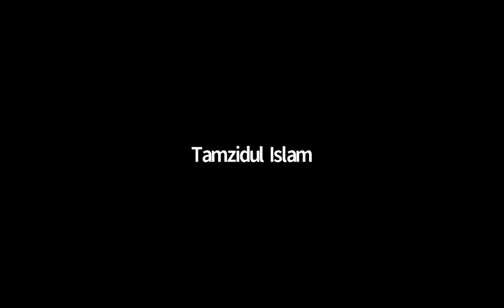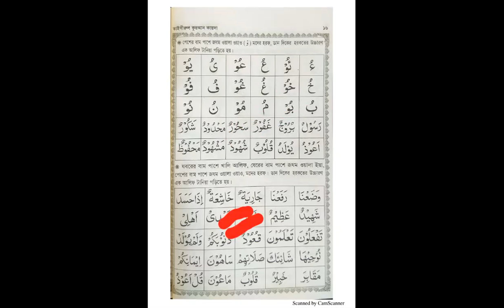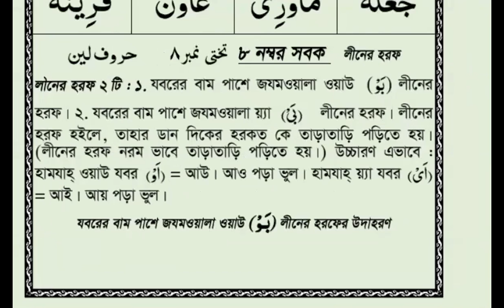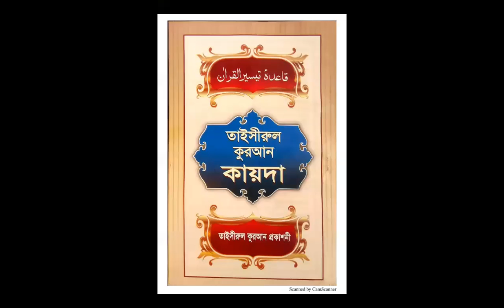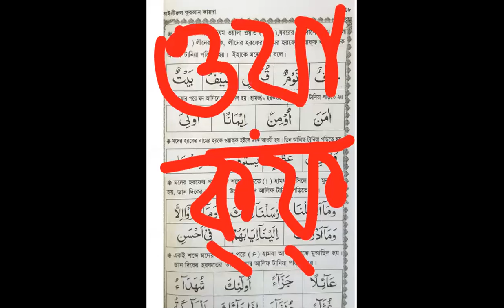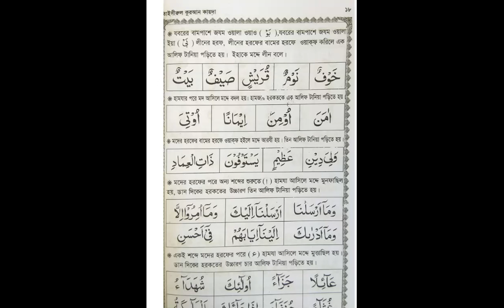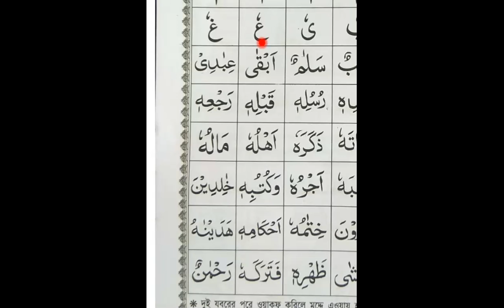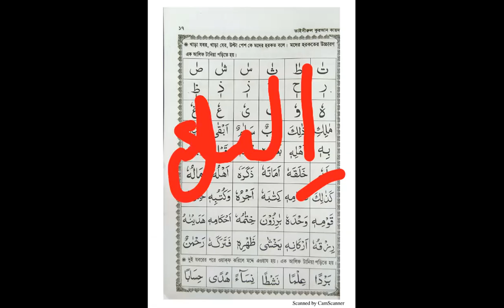এসো তাজবীদ শিখিঃ ১৬, Lecture No: 14 (এক আলিফ মাদ্দের মাশক্)